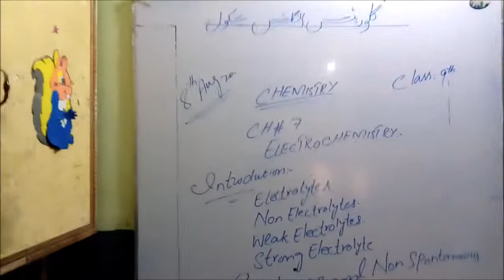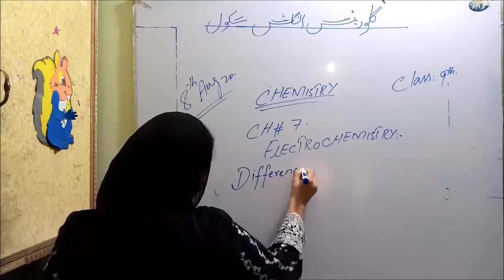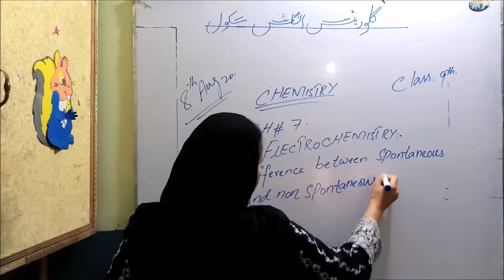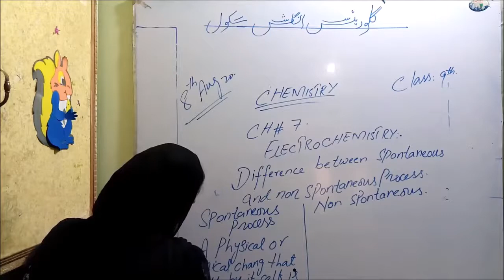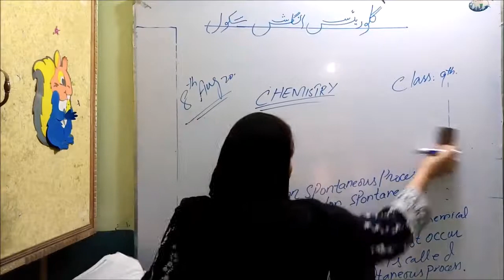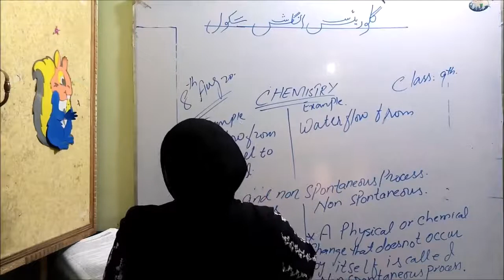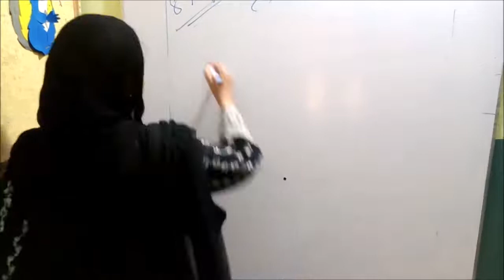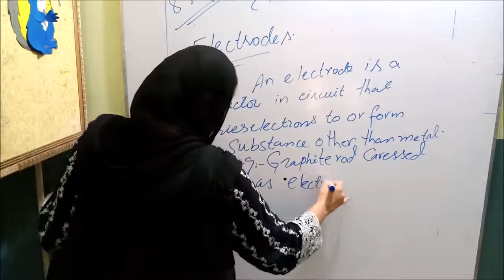CLASS 9TH " CHEMISTRY" 8 AUG,2020